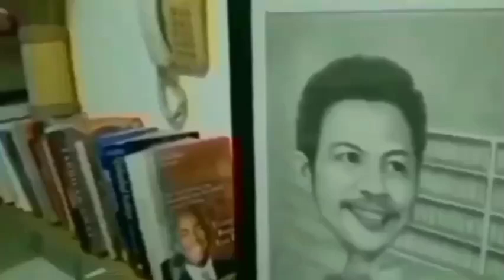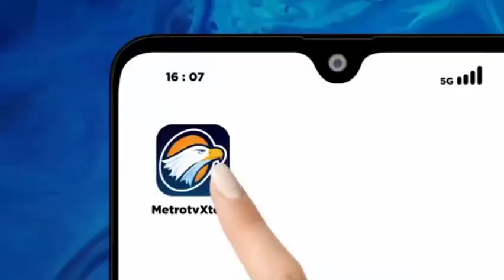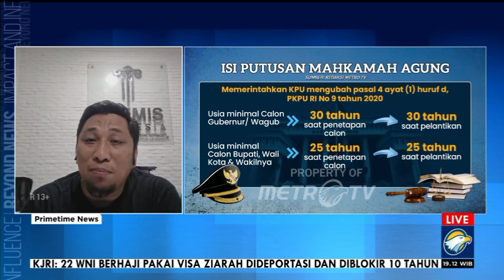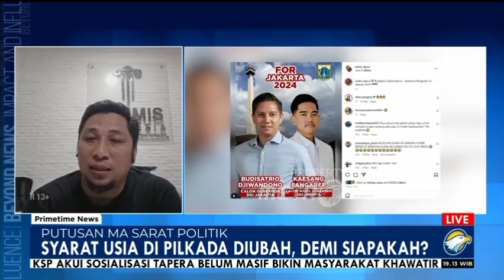PRABOWO dan JOKOWI TELAH BERSIMPANG JALAN#prabowo#jokowi#nepotisme#putusanma#pilkadajakarta#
Dalam menyikapi lahirnya Putusan MA tentang batas usia peserta Pilkada Provinsi, Kabupaten dan Kota yang lahir baru-baru ini tampaknya antara Prabowo dan Jokowi berbeda menyikapinya. Di mana perbedaannya?